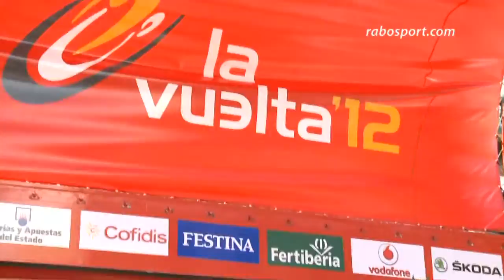Rabobank op podium als beste ploeg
De Raboploeg was in de etappe van donderdag de beste ploeg. Daarom mocht een afvaardiging in Ferrol op het podium komen. Erik Dekker legt uit dat het ploegenklassement nog best eens een doel zou kunnen worden.